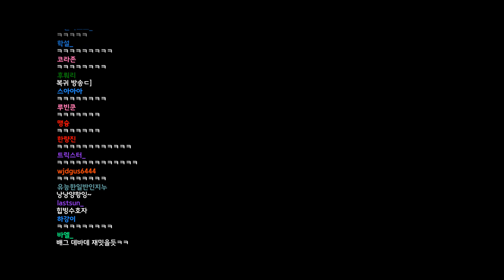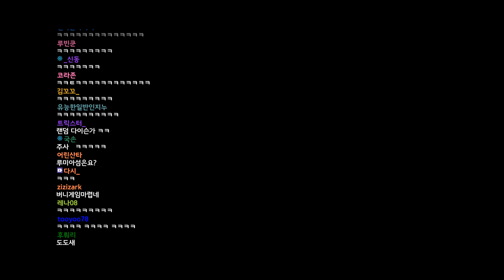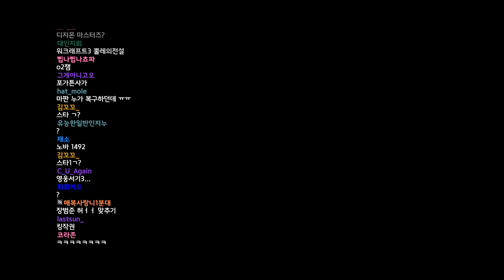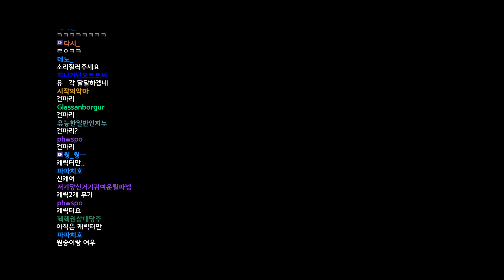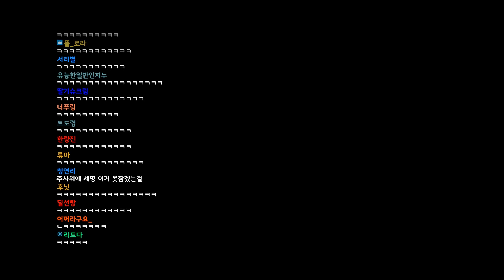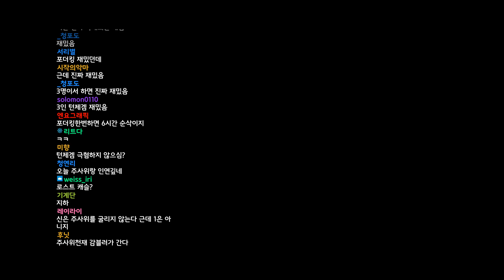[ 2022/10/27 노가리 - 감블러, 김뿡 ] - 【 J1NU 】